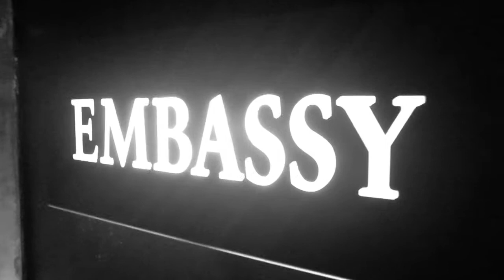Gonzo Tv - Introduction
Gonzo TV launches at Big Brother Party in London17/06/2010 visit us

(content produced by James Abdou)